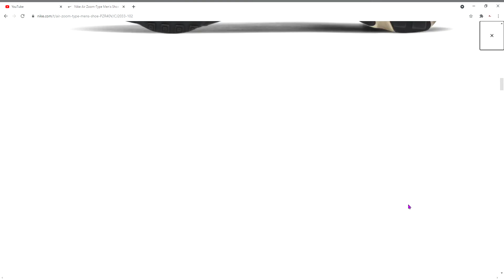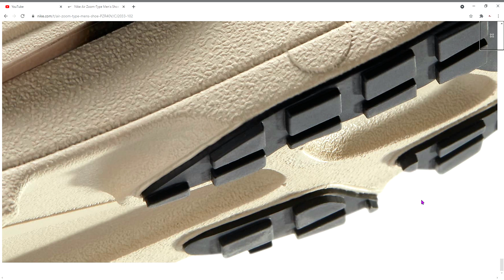​Nike Air Zoom Type Men's Shoe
Celebrate Nike innovation and sports heritage in the Nike Air Zoom-Type. It brings a deconstructed, DIY aesthetic to the streets with its zigzag stitching, and colors inspired by Japan's street culture. The stacked foam at the heel and contrast-colored Zoom Air cushioning at the forefoot use the same technology used by the world's elite athletes for an unparalleled ride.